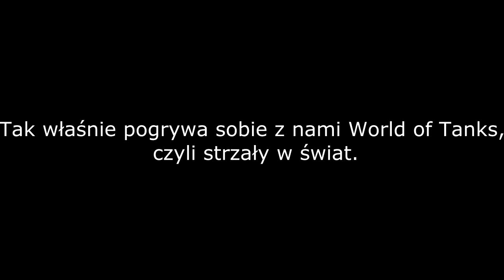Tak się kończy granie dla przyjemności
Gram około 40min. Miałem już 4 takie przypadki. God why.